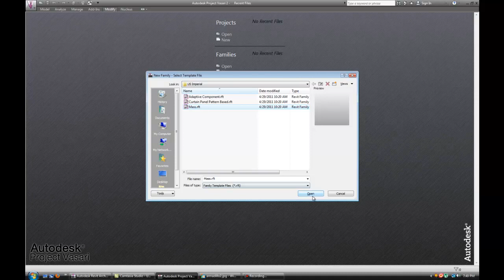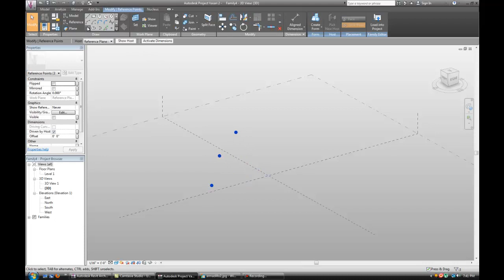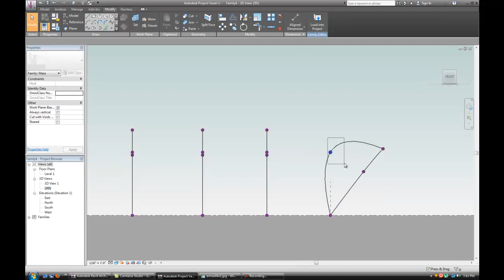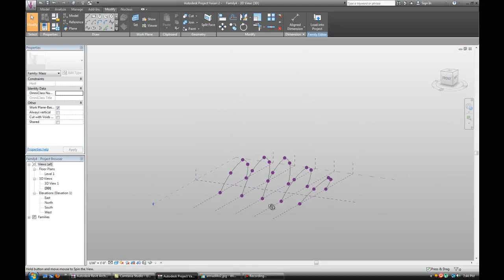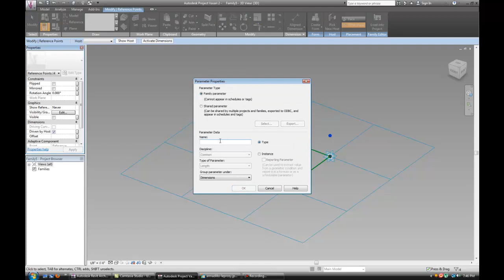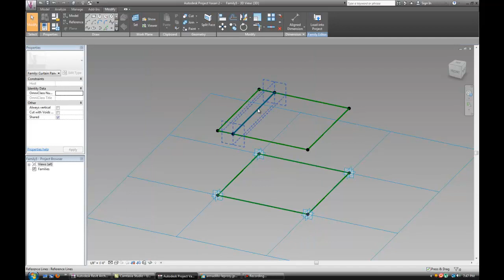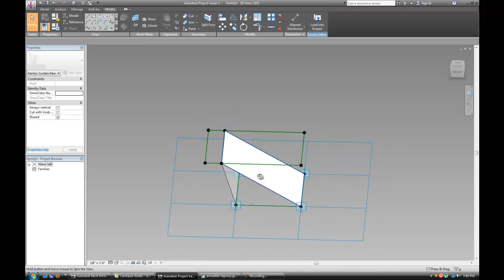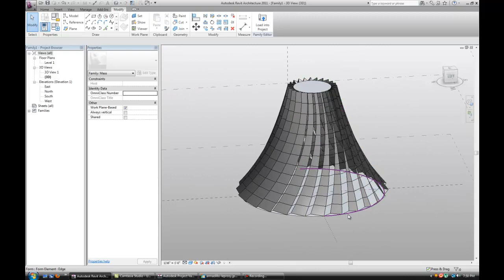Armadillo - Custom Revit/Vasari Panel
in this tutorial i will go over how to create a simple revit panel that imitates the armor shell of the armadillo. it can be used to create shading facades as well.  to read my blog or follow me on Twitter @arch_laboratory.